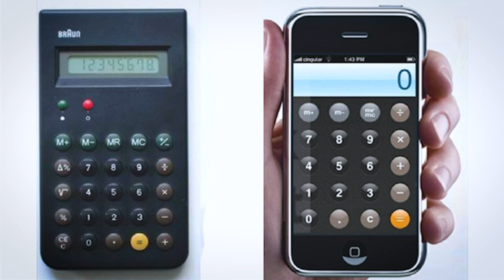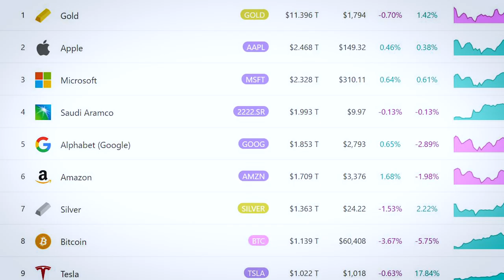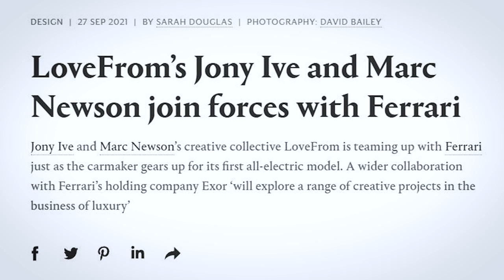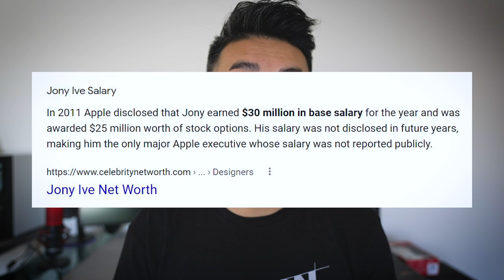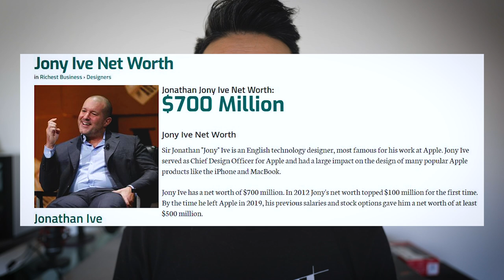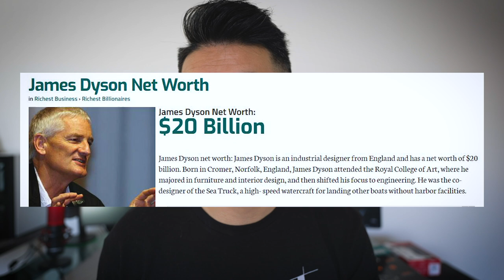Guess the Billionaire Industrial Designer - Greatest and Most Famous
The richest billionaire industrial designer in the world

See my work!